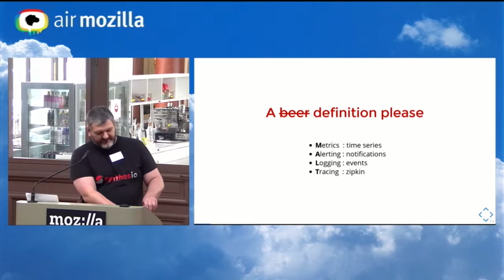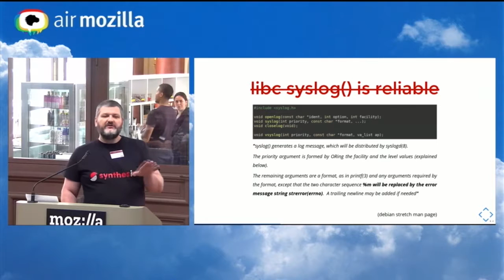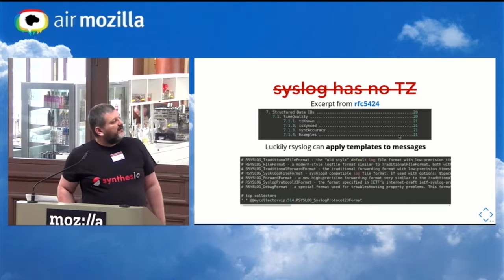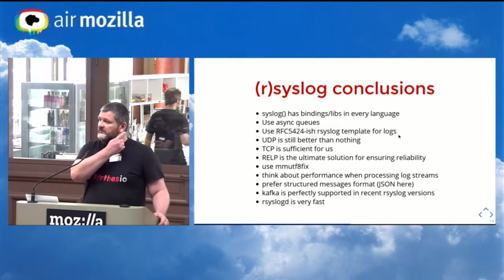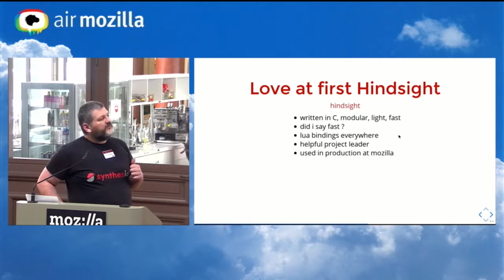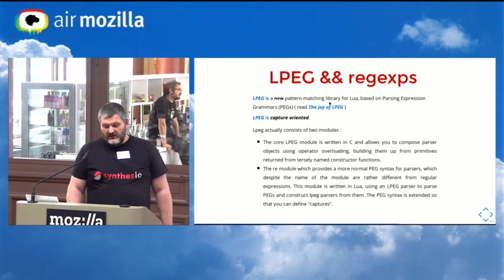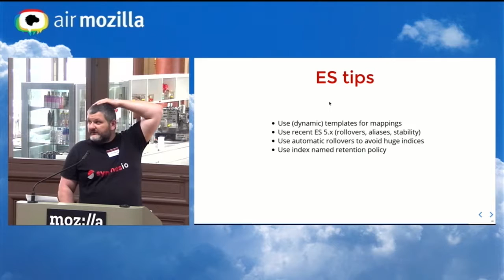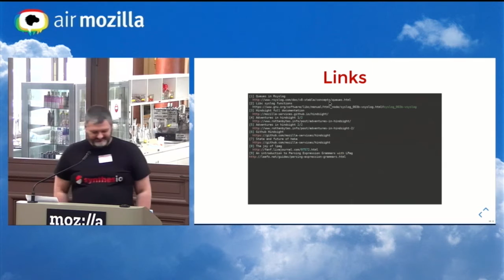La vie d'un événement journalisé chez Synthesio — Aurélien Rougemont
Sysadmin Days #7 - 20 octobre 2017